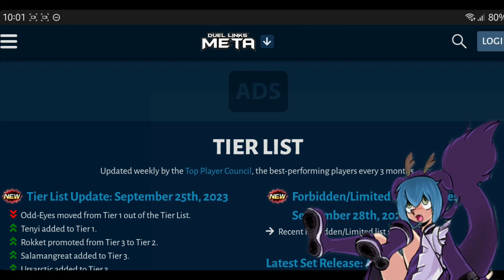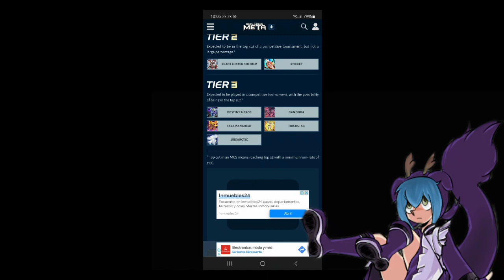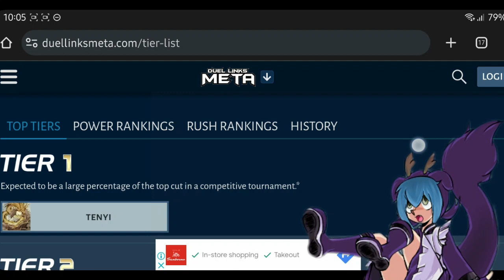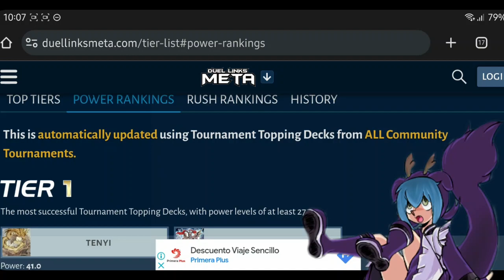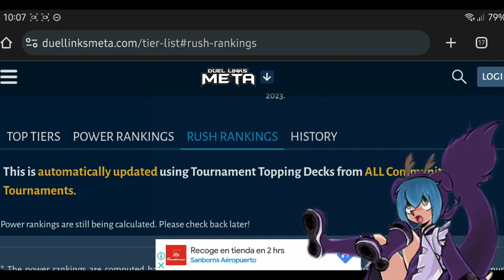Ya vienen los duelos RUSH pero ¿Y el META DE SPEED?